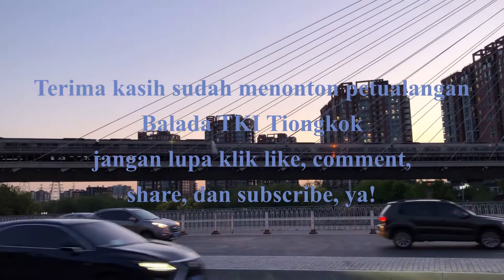Beer Barn Wudaokou Bar & Restaurant Masih Sepi || TKI China || TKI Beijing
Kebetulan saat pulang kerja diajak oleh sesama tenaga buruh migran dari negara tetangga untuk bersantai sejenak sambil ngobrol-ngobrol, kaget juga ternyata masih sepi belum ramai, meja-meja masih kosong sepertinya hanya terisi 20% saja.

Suasana bar restoran sehabis pandemi corona masih sepi (Jumat 12-Juni-2020) biasanya rame full, belum lagi lokasinya di daerah wudaokou yang terkenal banyak kampus dan siswa asing.

Semoga suasana kembali normal, tempat usaha mulai ramai lagi, ga ada PHK lagi, dan siapa tau tahun ini kita bisa naik gaji hehe.